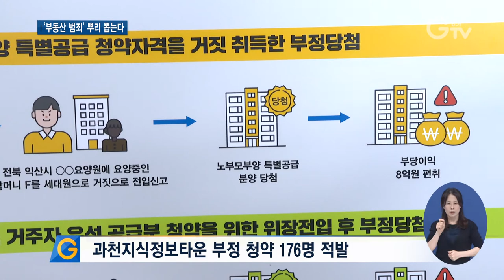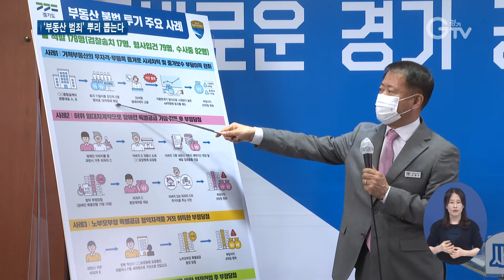‘기획부동산·부정 청약’ 무더기 적발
[앵커멘트] 경기도가 부동산 범죄와의 전쟁을 벌이고 있습니다. 최근 부동산 가격이 오르면서 기승을 부리는 기획부동산과 아파트 부정 청약을 무더기로 적발했습니다. 최창순 기자가 보도합니다.

[리포트]
분양대행과 부동산 컨설팅을 하기 위해 만들어진 법인 사무실

[녹취] “공인중개사법 위반 혐의로 법원으로부터 압수 수색 영장을 발부받았습니다. 피의사실은 무등록 중개행위에 관한 혐의이고…”

이 법인의 공동대표는 시흥시와 평택시의 토지 11필지 총 1만1천여㎡를 친인척 5명의 명의로 18억 원에 매입

주변에 카지노 등 개발호재가 많아 시세차익이 예상된다는 거짓 홍보를 통해 팔아 치웠습니다.

7개월 사이에 135명에게 44억 원에 쪼개 팔았습니다.

시세차익 9억 원, 중개보수 17억 원 등 총 26억 원의 부당이익을 챙긴 겁니다.

수백대일의 청약경쟁률을 기록한 과천지식정보타운 아파트를 노린 부정 청약 사례도 무더기로 적발됐습니다.

부정 청약을 한 176명이 적발됐는데, 이들이 부당하게 챙긴 프리미엄은 1천4백억 원이 넘습니다.

경기도 공정특별사법경찰단은 부동산 불법 투기 기획수사를 벌여 96명을 검찰에 송치하거나 형사 입건하고 82명을 수사하고 있습니다.

[녹취] 김영수 / 경기도 공정특별사법경찰단장
“경기도 내에서 부동산을 통한 불로소득이 척결되는 날까지 끝까지 추적해서 검거하고 부동산 시장 질서를 교란시키는 범법자를 색출하여 실수요자가 보호될 수 있도록 더욱 열심히 뛰겠습니다.”

도 특사경은 지난해 청약경쟁률이 높았던 아파트를 대상으로 부정 청약 수사를 확대하고 기획부동산 지분 쪼개기 중개행위 수사에 집중할 계획입니다.

[자막]
1.종합설계 주식회사 사무실
2.녹취
3.135명에게 쪼개 팔아 26억 원 챙겨
4.과천지식정보타운 부정 청약 176명 적발
5.경기도 공정특사경, 부동산 불법 투기 기획수사…96명 검찰 송치·형사 입건
6.김영수 / 경기도 공정특별사법경찰단장
7.영상취재 : 이효진, 영상편집 : 윤지성, 화면제공 : 경기도 특별사법경찰단